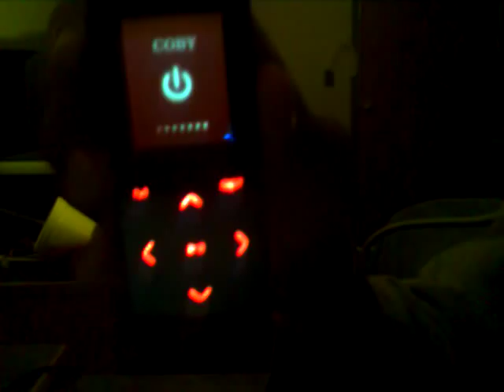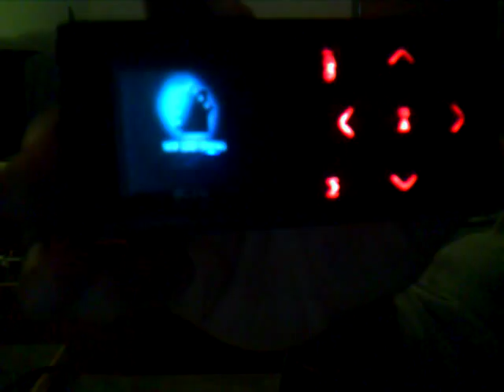My Coby MP3 player is great!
I guess yall don't know how to use it, but by Coby MP3 player is great!

but here are the flaws:

well some are only 1gb.. u don't see pictures of artists and their name like on itunes... and da worst thing of all is dat even after u charge it all da way up(just so you know there's no way of knowing if its charged all the way up) da battery lasts for only about 3-5 hrs..

well if ur one of those ppl who add weird features it wont be good for u.. but if u just want 2 listen 2 music anytime and anywhere and keep a couple pictures and videos on it for a long trip or something its decent.